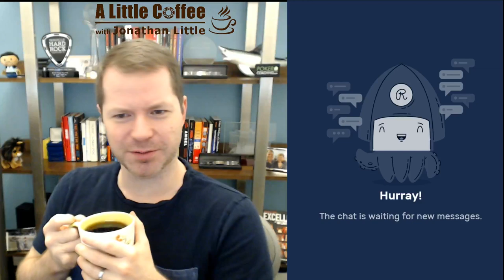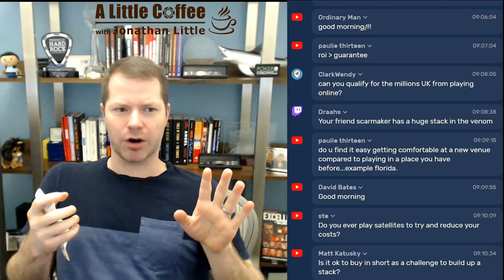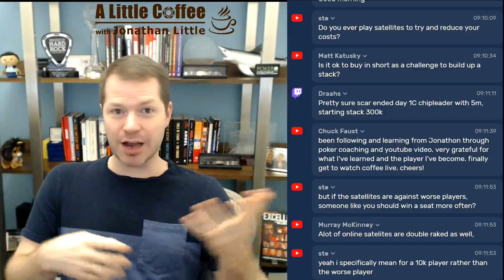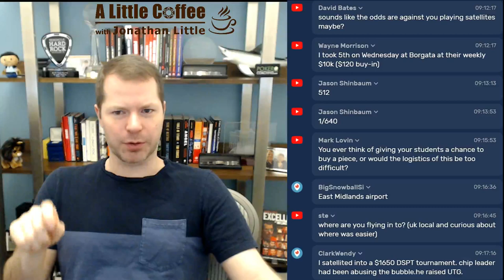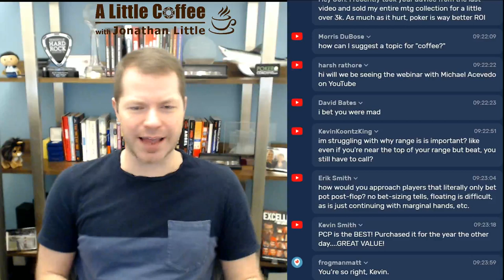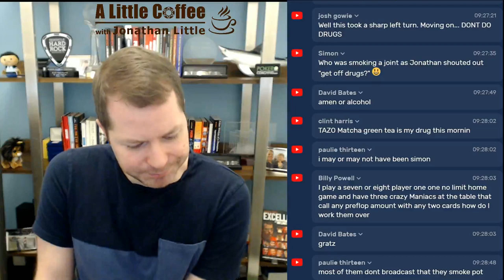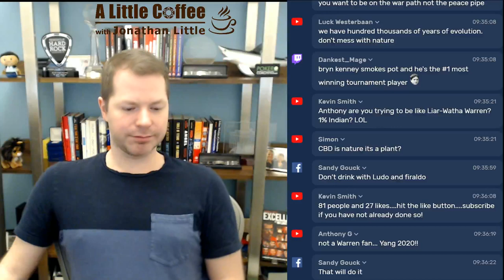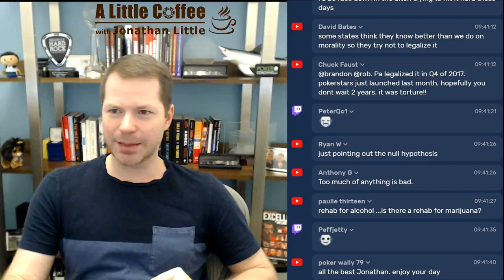Preparing for the partypoker MILLIONS UK - A Little Coffee with Jonathan Little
Prepare yourself for success! If you're going to partypoker MILLIONS UK, make sure to say hi if you see me!

If you're looking to take your game to the next level, My Cyber Week Sale is LIVE

This Cyber Week Sale is one of my Biggest Sales of the Year!